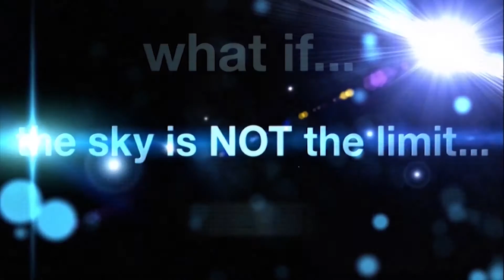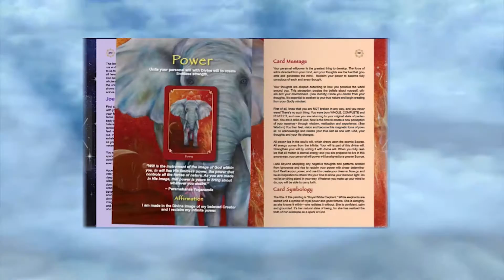Reawakening the Soul Exploration Guidebook for Self-Discovery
Reawakening the Soul, A Journey to Discover & Express Your True Nature Exploration Guidebook for Self-Discovery is a guided journey to awaken the soul into union back to Spirit. The guidebook is complementary to the Soul Wisdom Oracle Cards.  It covers in-depth wisdom, spiritual tools, and exercises through multiple levels of consciousness and acts as an antidote to re-program the brain chemistry. The artwork in Reawakening the Soul is derived from Sundara Fawn’s original paintings carefully chosen over the past 30 years, along with the direct personal message received from each one.

This guidebook shares the wisdom of each painting through Inspirational Quotes, Affirmations, Card Messages, Card Symbology, Meditation Journey’s, Introspection, and an EFT/Tapping exercise. This book can be used alone or as a companion to the Wisdom Card deck and Vision Quest Workbook.

INSPIRATIONAL QUOTE: A soul-inspiring quote pertaining to the energy contained in the painting to stimulate hope.

AFFIRMATION: The repetition of a positive and powerful concentrated thought with intensity, sincerity, conviction, and faith will naturally create the change desired. The power of strong determination and devotion will strengthen the attitude of your mind. By using the affirmation, you begin to reprogram your subconscious mind with wisdom, which in time influences your superconscious mind, bringing forth the desired outcome at will.

CARD MESSAGE: Delivers the universal divine message and meaning behind the painting on the wisdom card. This eternal language is derived from Spirit during a meditative state of consciousness during the energetic transmission of the paint onto the canvas. Each message offers you a fresh new insight into the energies swirling around and within you in this physical plane.

CARD SYMBOLOGY: An intuitive spiritual message with descriptive spiritual meanings of the symbols, colors, and images contained in the painting. Paramahansa Yogananda says, “Every symbol in nature is a materialization of the rays of God. We are not simple in makeup. Man is a condensed conglomeration of molecular solar systems, of electronic and protonic systems.” The mystical artwork shares a personal secret message, in which your soul comprehends the direct meaning. Understanding the hidden language behind each brushstroke reveals deeper and profound insights.

JOURNEY: Offers a guided meditation and journey to reawaken your soul. In this space, you are encouraged to leave your old story behind in order to create a new one—one that is aligned to your higher Self. As you journey into your soul, you begin to behold your eternal true nature as Spirit. The more energy and time you devote to realizing your divine essence, the less time you will spend identifying with the limited senses, which are influenced by the subconscious mind. The soul contains the nectar of superconscious energy offering divine intuition, inner-joy, and happiness. The subconscious energy contains beliefs, patterns, and habits from programming. These journeys are designed to bring your soul out from identification with the ego/physical world and into the depths of your intuitive soul to unite with your Creator.

I invite you to explore another dimension of consciousness by journeying through video and audio. A transcendental video and guided meditation audio journey’s are created specifically for each card through an online soul portal and courses on my

INTROSPECTION: Self-inquiry through introspection can lead you to an increased understanding of your spiritual values, the meaning of life and your true purpose along with increased clarity about who you are. These questions stimulate and enhance your inquisitive mind allowing you to dive deeper into knowledge. The kind of questions you ask determine the kind of life you lead. Questions trigger their own set of answers, which lead to certain emotions, actions or inactions, and insights followed by results.

EFT/TAPPING: Emotional Freedom Technique or Tapping exercises allow you to release past emotional blocks, which are buried in the physical body. Founded by Gary Craig, this fundamental principle is the basis of meridian tapping. EFT is similar to acupuncture as it achieves healing through stimulating the body’s meridians and energy flow. Negative emotions are felt through a disruption of the body’s energy and physical pain and disease are intricately connected to negative emotions. Tapping on these meridian points, while concentrating on accepting and resolving the negative emotion(s) will release blocks, restoring your body and mind. This highly effective exercise is simple to use and offers instant results.